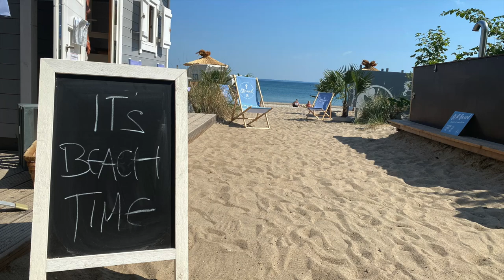Niendorf - Timmendorfer Strand von oben und unten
.. und auch ein wenig vom Hemmelsdorfer See.
Timmendorfer Strand,  inkl Ortsteil Niendorf, ist eine Gemeinde im Kreis Ostholstein in Schleswig-Holstein.
Als deutsches Seebad hat Timmendorfer Strand heute etwa 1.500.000 Übernachtungen pro Jahr und gilt als eines der mondänsten Ostseebäder mit großem touristischem Angebot.
Auch wenn die DJI app die Gegend als "recommended fly zone" deklariert, so gibt es doch in machen Bereichen an der Küste Beschränkungen für Drohnenflüge.
Hallo, ich bin Gregor - Auf diesem Kanal findet ihr Filme über Reiseziele, oder die Fahrt dorthin, Aufnahmen von Landschaften, die mir gefielen (oft mit der Drohne aufgenommen) und anderes, das euch vielleicht gefällt.
Siehe die “Playlists”, um Filme zu bestimmten Ländern/Regionen zu finden.
Schau gerne auch bei meinen anderen Kanälen vorbei:
“Golf&Tesla” @golftesla und “gregorheinrich” (meine Musik) @gregorheinrich